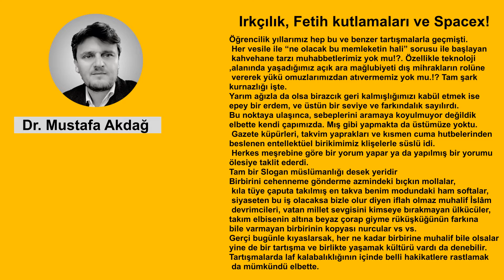Irkçılık, Fetih kutlamaları ve Spacex!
Öğrencilik yıllarımız hep bu ve benzer tartışmalarla geçmişti. Her vesile ile “ne olacak bu memleketin hali” sorusu ile başlayan kahvehane tarzı muhabbetlerimiz yok mu!?. Özellikle teknoloji alanında yaşadığımız açık ara mağlubiyeti dış mihrakların rolüne vererek yükü omuzlarımızdan atıvermemiz yok mu.!? Tam şark kurnazlığı işte.

Yarım ağızla da olsa birazcık geri kalmışlığımızı kabül etmek ise epey bir erdem, ve üstün bir seviye ve farkındalık sayılırdı. Bu noktaya ulaşınca, sebeplerini aramaya koyulmuyor değildik elbette kendi çapımızda. Mış gibi yapmakta da üstümüze yoktu. Gazete küpürleri, takvim yaprakları ve kısmen cuma hutbelerinden beslenen entellektüel birikimimiz klişelerle süslü idi. Herkes meşrebine göre bir yorum yapar ya da yapılmış bir yorumu ölesiye taklit ederdi.

Tam bir Slogan müslümanlığı desek yeridir

Birbirini cehenneme gönderme azmindeki bıçkın mollalar, kıla tüye çaputa takılmış en takva benim modundaki ham softalar, siyaseten bu iş olacaksa bizle olur diyen iflah olmaz muhalif İslâm devrimcileri, vatan millet sevgisini kimseye bırakmayan ülkücüler, takım elbisenin altına beyaz çorap giyme rüküşküğünün farkına bile varmayan birbirinin kopyası nurcular vs vs.

Gerçi bugünle kıyaslarsak, her ne kadar birbirine muhalif bile olsalar yine de bir tartışma ve birlikte yaşamak kültürü vardı da denebilir. Tartışmalarda laf kalabalıklığının içinde belli hakikatlere rastlamak da mümkündü elbette. Ama bütün maharet bir günah keçisi bulup kendini yada meşrebini temize çıkarmaktan ibaretti olunca, doğrunun pazarda yeri çok azdı. Siyaseti, ihaneti vs. sebep gösterenlerin yanında, olayın eğitimsizliğimizle doğru orantılı olduğu hakikatine ulaşanlar da vardı elbet.
Ama bu erdemli tespite ulaşmak tek başına yeterli miydi? Neyi nasıl eğiteceğimize dair daha çok kafa yormak gerekmez miydi. Daha da önemlisi, tavsiye veren çok, icraat yapan azdı. Teoride devlet kurup yıkmak, yedi düvele Türk’ün ve İslam’ın gücünü göstermek işten bile değildi. Ama icraatta?!

Gerçi biraz geri kalmış, biraz cahil, biraz da fakirdik. Yoksa ecdadın yaptığı fetihleri şu an yine yapmak çocuk oyuncağı idi aslında. Fakat naparsın. imkanlar el vermiyordu işte. Hem Oxford vardı da biz mi gitmemiştik.!?

Hem bizi cahil ve fakir bırakanlar bir araya gelmemizi de hiç istemiyorlardı ya. İşte biz de, ister istemez ayrılığa düş(ürül)müş idik. İnsanı, bireyi, özgür iradeyi hiçe sayan bu yorumlar ne de tatlı değil mi! Uyuşturuyordu beyinleri. Birazcık ileriyi görebilen, insana yatırım yapan, dünyayı okuyabilen ve faal olanlar ise maalesef azınlıkta idi. Sonra mevsimler değişti, insanlar ve kuşaklar da.

Yapay baharlara şahid oldu vicdanın toprakla birlikte kuruduğu bu coğrafyalar, sonrası da malum zemheri. Çok kaba da olsa “Eller aya giderken biz yaya gidiyoruz” yorumu cuk diye oturdu bu günlerde yine.
Dünyada ilk olarak Spacex isimli özel bir şirket uzaya yolcu gönderdi bile. Ama, artık global bir köy haline gelmiş İhtiyar dünyada, bu tür kuru milliyetçilik manevralar geri kalmışlık, insan haklarını hiçe saymışlık vs vs. kabarık dosyalarımızın üstünü, yani çıplak hakikati örtmeye yetmiyor. Sadece ve sadece yine her toplumda hala mevcut olan ırkçı, cahil ve tembel bir kısım insanların ekmeğine yağ sürmekten başka bir işe de yaramıyor. Hem, insan hayallerinden değil de hatıralarından bahsediyorsa artık yaşlanmış demektir. Maalesef fikir ve alışkanlıklarımız köhneleşti, evin şakülü kaydı, biz duvarları boyasak ne fayda. Aslında tarihte biz neymişiz deyip, geçmişteki çoğu savaş, kavga vb. motifli fetihleri kutsayıp, göğsümüzü kabartsak, böbürlenerek zihni tatmini sağlasak ve bu suni çabayı bir kaç dua-beddua portporisi ile tamamlasak, bu bizi muasır medeniyetler seviyesine mi çıkaracak tekrar, eski şanlı günlere yeniden mi ulaştıracak. Maalesef hayır. Aydınlığın önündeki perde daha da kalınlaşıyor. Bir de dinî metinlerle bu işi techiz ve takdim edilme çabası var ki, tam bir din tüccarlığı, din ile aldatma örneği. Yani Allah’ın ısrarla “Ayetlerimi, yani hakikati, doğruyu ucuza satmayın” Uyarısına kulak tıkamaya devam ediyor günümüz müslümanları. Elhasıl, Yunus gibi diyerek sözü bitirelim:
“Çeşmelerde bardağın, doldurmadan kor isen, bin yıl anda durası, kendi dolası değil.”